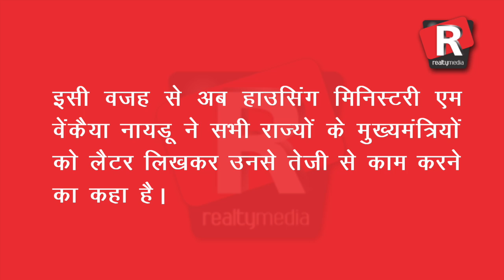कई राज्यों मे अधूरा पड़ा है RERA कानून से जुड़े नियम बनाने का काम : Realty Media